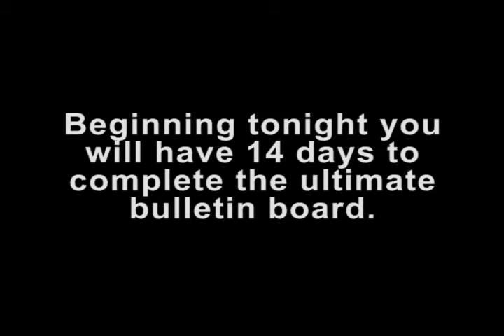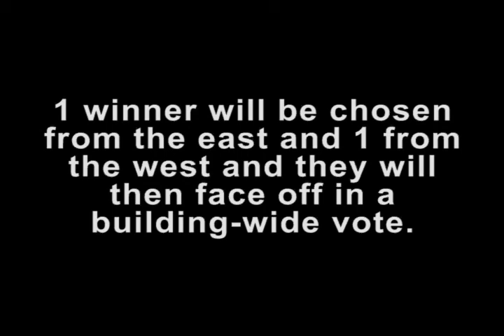Battle of the Bulletin Boards 1